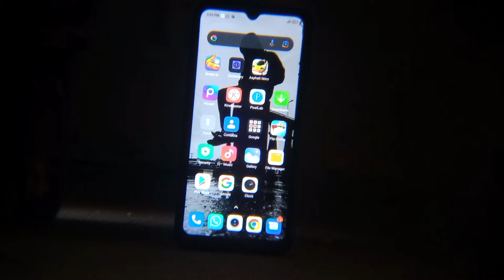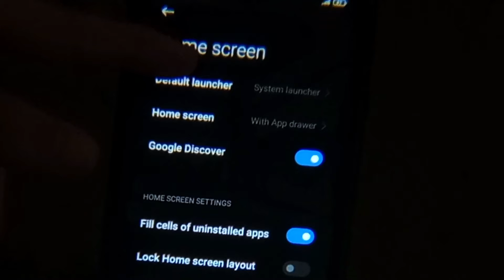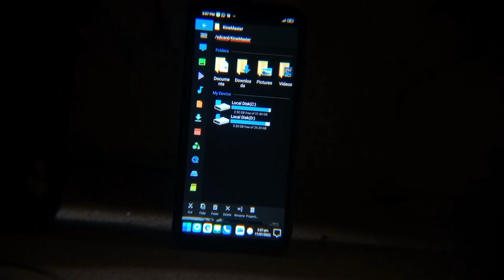How to switch your Android to Windows 10|Pc|Convert mobile to windows 10 | Madiyan tech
link👇🏻